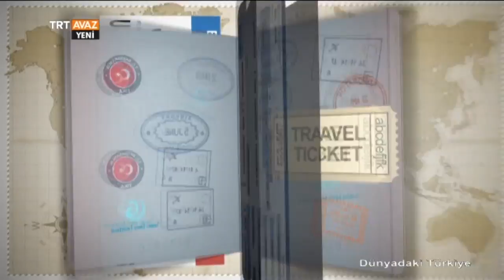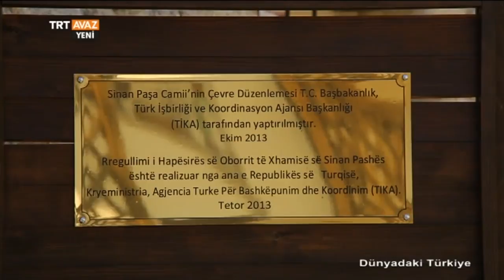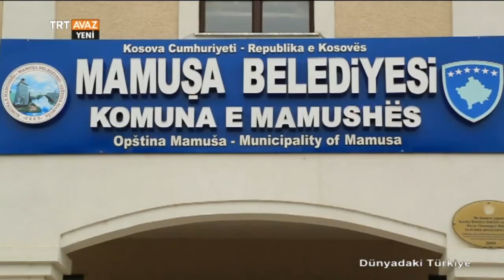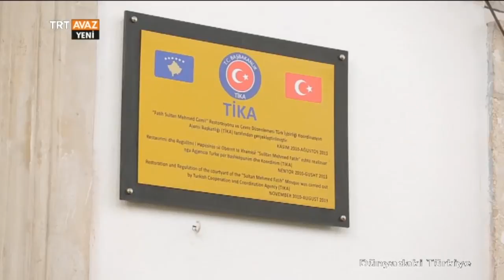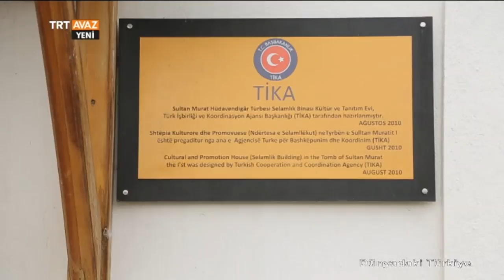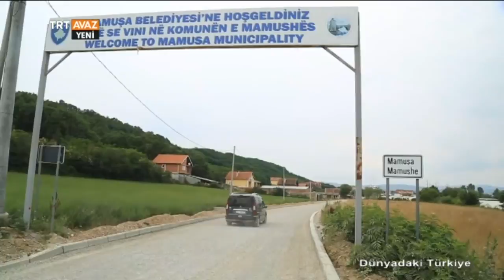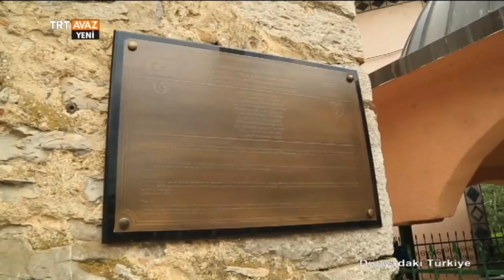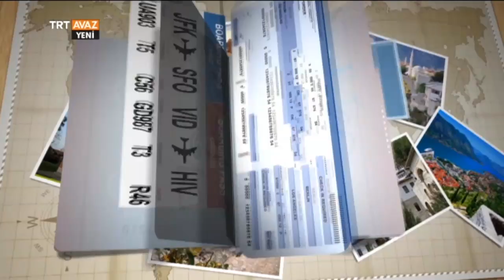Prizren - Dünyadaki Türkiye - TRT Avaz